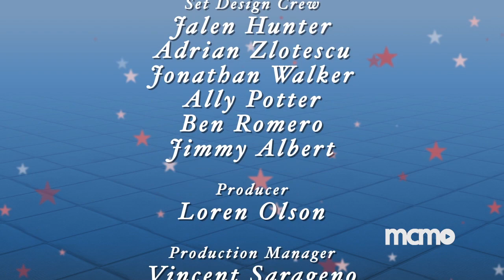The American Promise: Immigration In Montgomery County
A panel of well-known Montgomery County immigrant Americans discuss their unique experiences with author and journalist Steve Roberts.  The panel includes Frank Islam, an Indian-born serial entrepreneur and author, Ola Sage, a Montgomery County Business Hall of Fame inductee and Nigerian-born tech-wizard, and Reemberto Rodriguez, the Cuban-born Director of the Silver Spring Regional Center and unofficial “mayor” of Silver Spring.